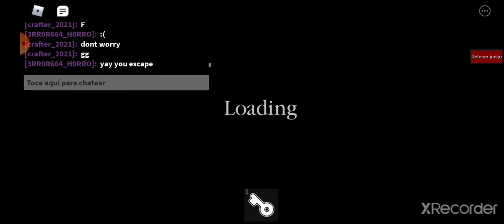build mode but........ WIZARDCAT'S DEBUT